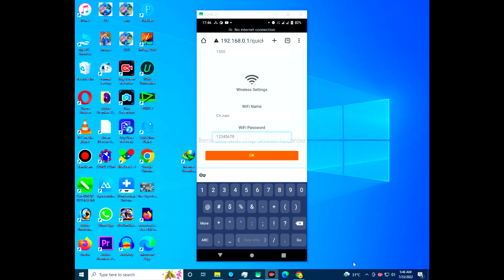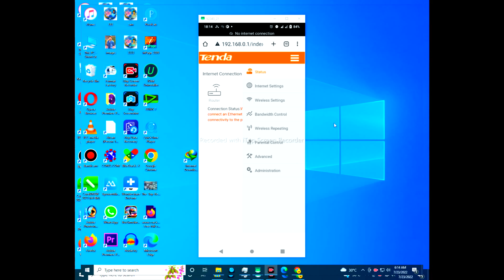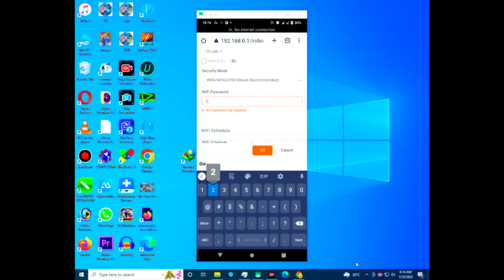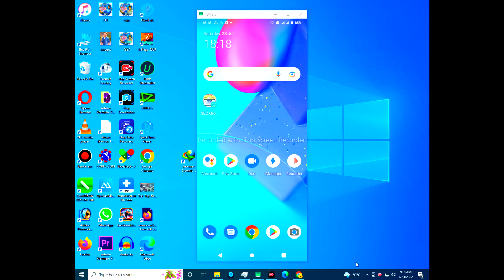How to Change Name & Password For Tenda Device / June 2023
tenda ki device ka password chang karny ka tarika 33